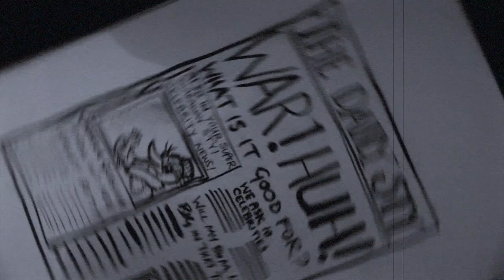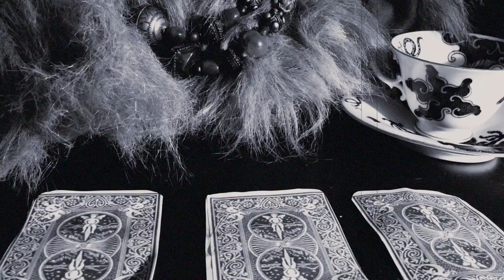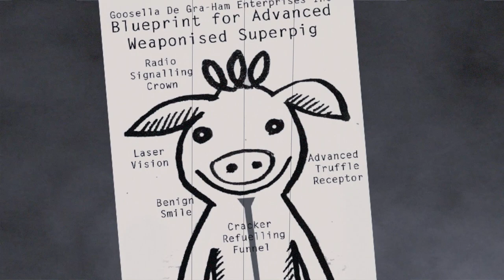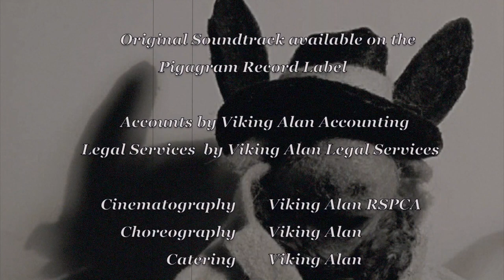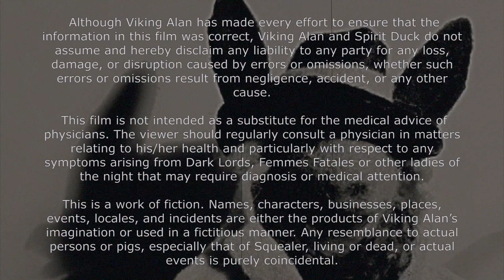Viking Alan stars as Hogfrey Bogart in Casablancashire - A Film Noir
Viking Alan is a felt pig from Yorkshire living in a converted silk tea cosy in Norway. He's a part time Shaman, working alongside his Spirit Guide (Spirit Duck).  His hobby is making 'art films'.  His diet consists mostly of Ritz crackers.  He has his own website at this address

This film is Viking Alan's Homage to Film Noir.  Pork Commode (the famous film Critic from The Hogserver) has kindly written Viking Alan a pretentious review.

"Viking Alan surprises, yet again, with an epic new release that heralds a change in direction. Viking Alan cut his cinematic teeth on the cult space classic "Is There Alans on Mars?" Here we are offered a twist on the Film Noir genre as our "angry young pig" adds a healthy dose of British kitchen sink realism and a soupçon of musical cabaret into an already heady mix of romance and rough and tumble. Casablancashire is an homage to the great film-makers of the past but has it's feet firmly planted in the present. Special note should be made of a superb performance from theatrical luminary Dame Judy Clench and of a rare appearance by "Squealer", appearing with kind permission from the FBI's witness protection programme. Meanwhile Goosela Graham is as striking as she is beautiful. Sit back and let Viking Alan transport you to an era of glamour, when pigs were pigs... and women could be rubber ducks."

'Alan's  are small felt pigs.. Originally marketed as 'Betty Ballerina Pig', somebody posted a picture of the unassuming felt pig in a tutu in a FB group & named him Alan. Alans soon became sort after! Scarce! Expensive! I was lucky enough to get my Alan at a proper price but he now changes hands for many times his original cost & even the manufacturer (Gisela Graham) now calls him Alan. There are Alans all over the World and a FB group where Alans share their adventures.